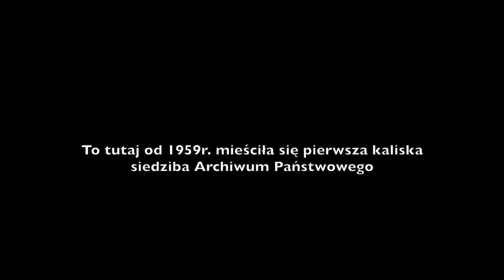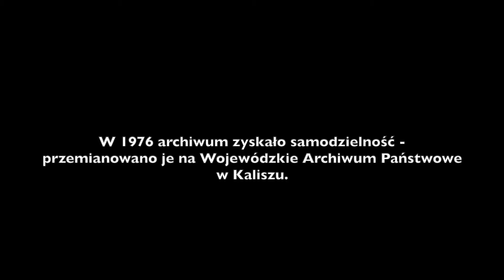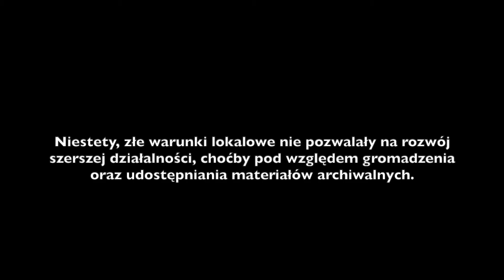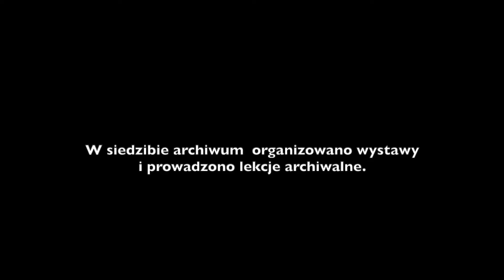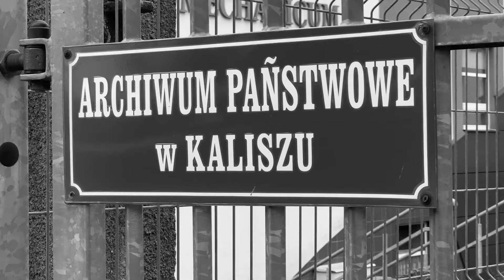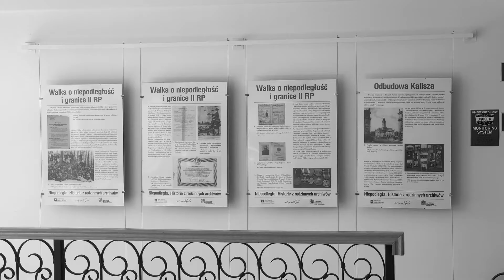Konkurs "Ad fontes 2021"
Konkurs pt. "Ad fontes! Odkrywamy tajemnice Kalisza i regionu kaliskiego"

Edycja: 2021